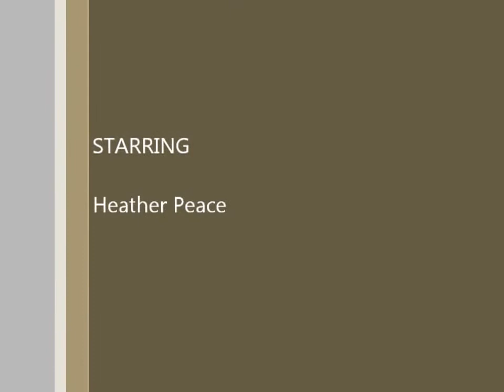Heather Peace sings Sway